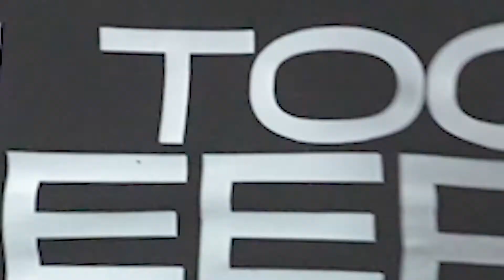InTooDeep Presents Paco Osuna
InTooDeep is Sydney's Ultimate Deep and techno boat party! On the 28th January 2023 we presented Paco Osuna on a 460 capacity boat party in Sydney Harbour